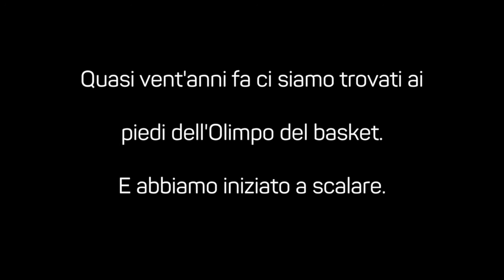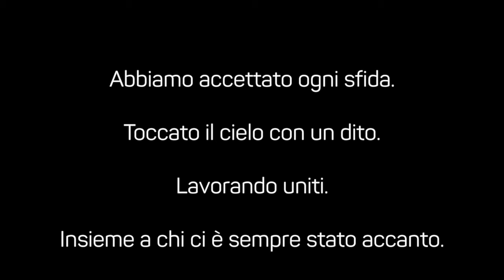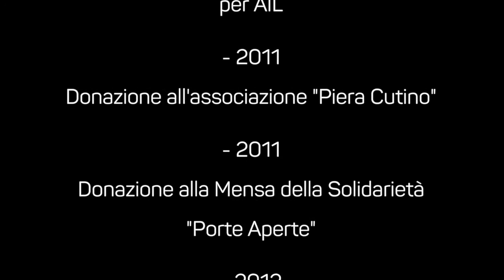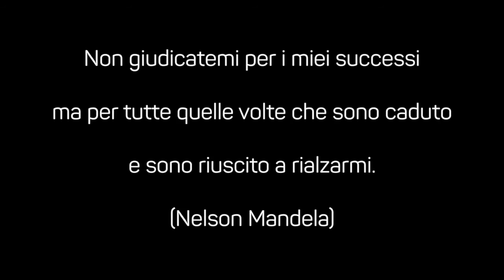Regalo di Natale - Concerto per Agrigento: l'intro dello show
Il video che ha introdotto l'evento "Regalo di Natale - Concerto per Agrigento". Ripercorriamo con le immagini la scalata della Fortitudo Moncada Agrigento e la ripartenza della Fondazione "AGire Insieme".